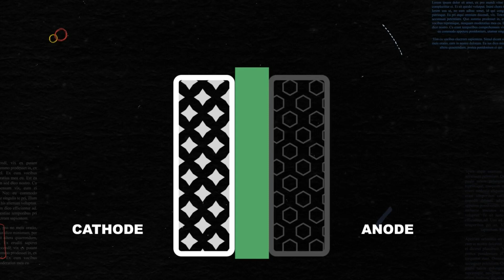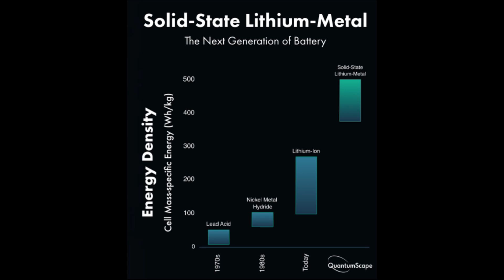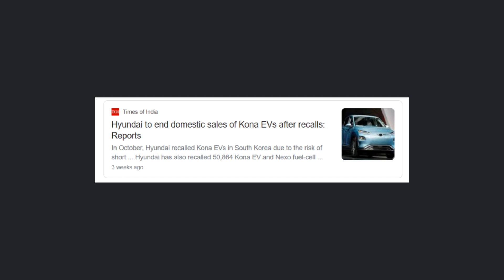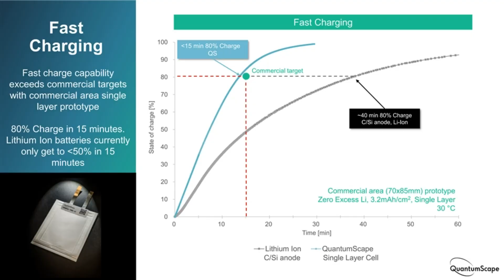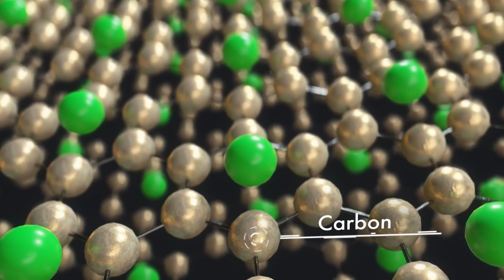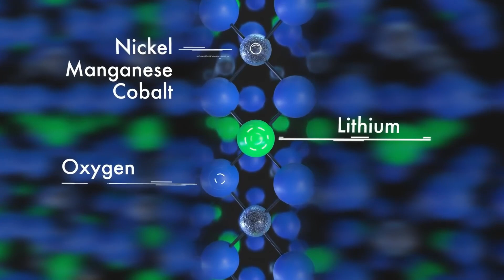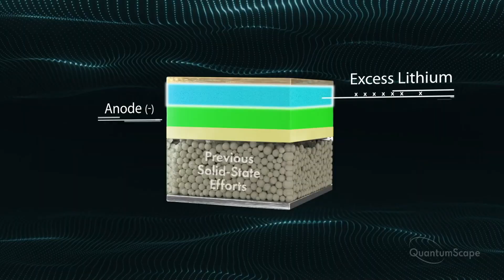Solid State Battery | The FUTURE of Electric Vehicles 🔋⚡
Aaj kal humain har ek electric vehicle mein lithium ion battery dekhneko milti hain. Par future mein jald hi humein iski jagha solid state batteries dekhneko mil sakti hain jo ki kafi zyada behtar hain.

Related:-
1) solid state battery technology
2) quantumscape
3) quantumscape solid state battery
4) solid state battery vs lithium Ion
5) solid state battery toyota
6) solid state battery tesla
7) quantumscape India
8) future of electric vehicles in India
9) toyota solid state battery
10) solid state battery companies
11) quantumscape stock
12) Lithium Ion Battery